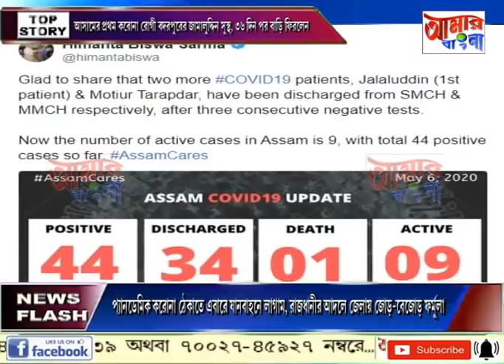# NEWS # 06 05 2020